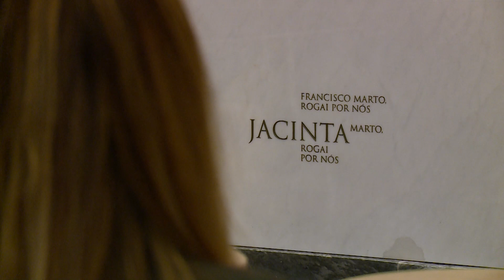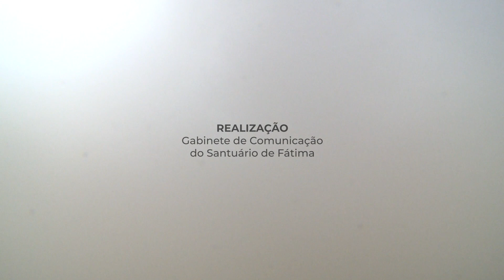III - Trindade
As Palavras-chave são uma série de vídeos, de natureza pastoral, onde vários interlocutores abordam à vez as Palavras-Chave do acontecimento e da mensagem de Fátima.

O terceiro vídeo fala sobre a Trindade, uma palavra lida pela Irmã Nanci Leite, da Congregação Filhas do Coração de Maria.